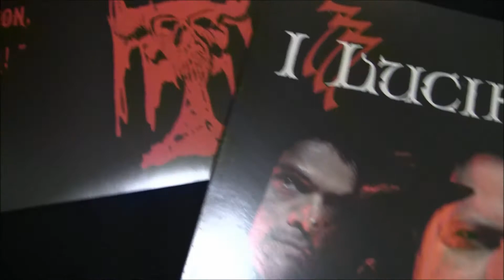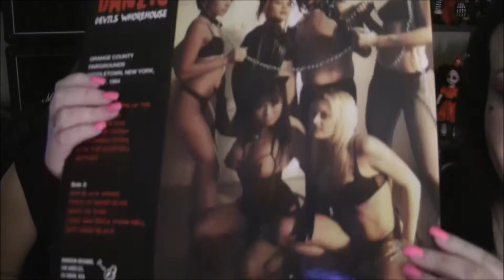Danzig - 777 I Luciferi - Fan Analysis - SBTC 1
An Indepth Fan Analysis and review of the lost classic Danzig 777 - I Luciferi !